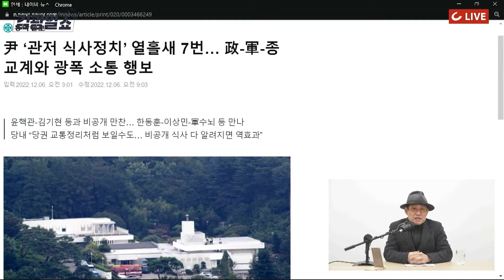[김광일쇼] 尹대통령은 '아니다'라는데…'한동훈 장관 차출설' 계속 등장하는 이유는?